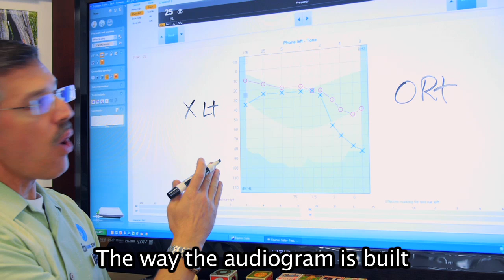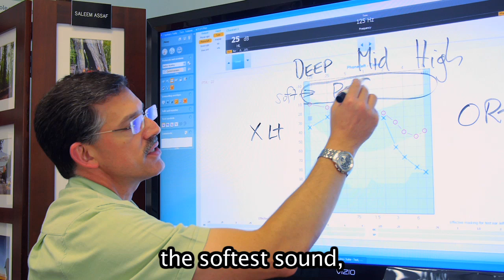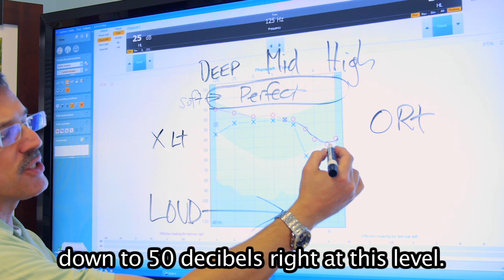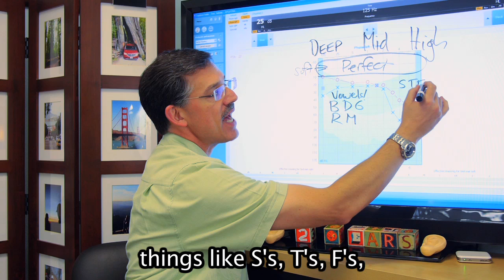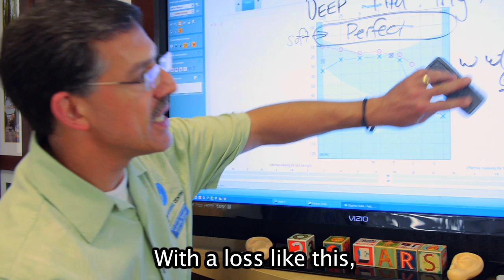How to read an Audiogram - Better Hearing Center of Austin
At the Better Hearing Center of Austin, we want you to understand clearly how your hearing is working and why.  That is why we use top of the line technology that allows you to see the details of what sounds, tones, and frequencies are coming to you well and in which areas you might need a little help.  Reading your audiogram can tell you all of the details associated with your hearing in a clear and concise graphical interface.  In this video, I walk you through one patient's audiogram and how their particular hearing might be affecting this patient's day to day life.  Our appointments are always free.  I would love to have you come in, get a free hearing evaluation and explore what the Better Hearing Center of Austin might be able to do to improve your quality of life.  Whether it's through awareness and exercises or a pair of top of the line, bluetooth enabled hearing aids, we can help your ears be the best that they can be!  Remember, life is better with better hearing.